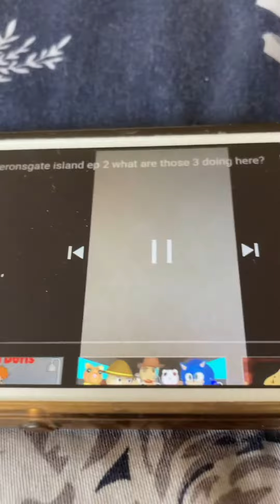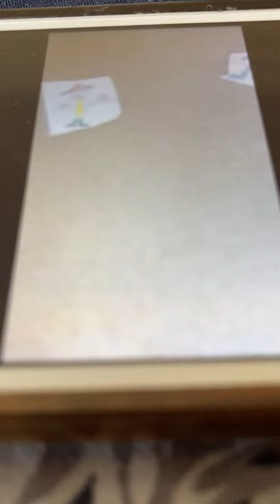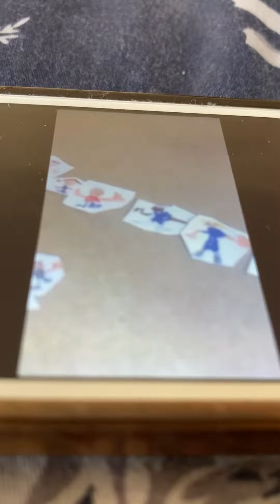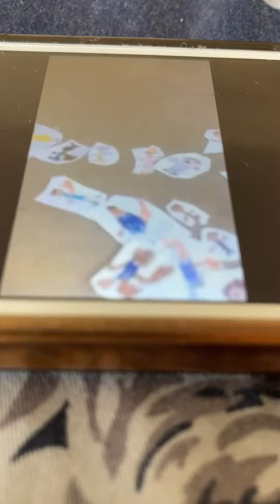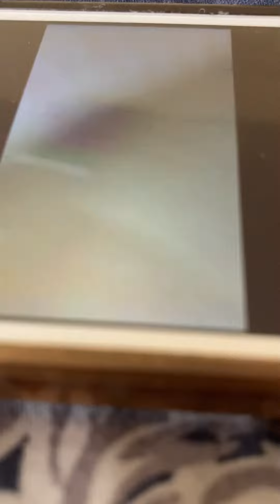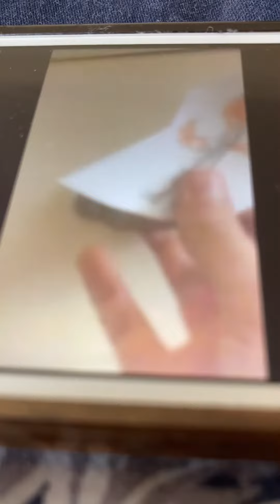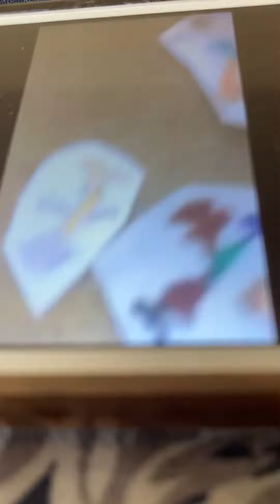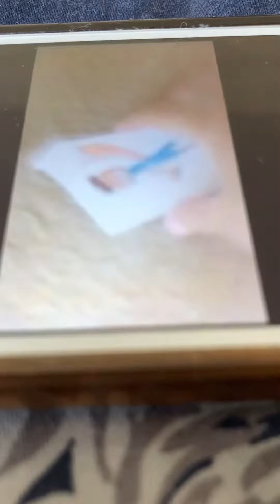Total heronsgate island ep2 (reuploaded)